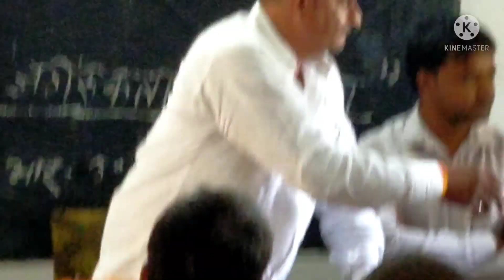PwDs Awareness Program in Maharajganj Sub -Division DPG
महराजगंज - स्वामी कर्म देव यमुना उच्च विद्यालय सह इंटर कॉलेज महराजगंज विधालय में अनुमंडल के दिव्यांगों ने बैठक कर लिया निर्णय अपने अधिकार के खातिर करेगे सम्मेलन । दिव्यांगों को संबोधित करते हुए कार्यक्रम के मुख्य अतिथि ह्रदय यादव ने कहा की सरकारी महकमे में बैठे पदाधिकारी दिव्यांग अधिकार अधिनियम 2016 की सुसंगत धाराओं को जमीनी स्तर पर लागू कर पाने में विफल हो चुके है। जबकि यह अधिनियम दिव्यांगजनों के लिए हथियार है, हम सभी को इस हथियार का प्रयोग कर हर समस्याओं का समाधान करते हुए आगे बढ़ाना है। दिव्यांगो के हक  के लिए हम दिव्यांगजनों को एक साथ आना होगा । इसी कड़ी में आगामी 3 दिसंबर 2021 को "अंतरराष्ट्रीय दिव्यांग दिवस" पर हम सभी बिहार के दिव्यांगजन पटना के गांधी मैदान में अपने अधिकार के लिए "दिव्यांग अधिकार दिवस" के रूप में एक भव्य सम्मेलन का आयोजन सरकार के गाइडलाइंस का पालन करते हुए करेंगे । इसके बावजूद भी यदि सरकार द्वारा गांधी मैदान नहीं मुहैया कराया गया तो हम सभी अपने जिले में ही अनुमंडल,प्रखंड एवं पंचायत स्तर पर "दिव्यांग अधिकार दिवस" का आयोजन करेंगे। जिसमें आप सभी दिव्यांगजन की उपस्थिति अनिवार्य है,साथ ही बिहार के हर दिव्यांग के घर से एक ग्लास चावल एवं आधा ग्लास दाल की मांग की जिससे सम्मेलन में हर दिव्यांग समरस भोजन कर सके । संगठन एवम आयोजन समिति के प्रदेश मीडिया प्रभारी धीरज कुमार धनराज ने कहा की बिहार में दिव्यांगो की हर योजना पिछड़ी है यहां तक की इस देश में दिव्यांगो की जनसंख्या को भी झुठलाया जा रहा है सभी देशों में 15 प्रतिशत की आबादी दिव्यांग है जबकि अपने देश में 7 प्रतिशत की आबादी को ही दिव्यांग बताया जा रहा है। दिव्यांगो को आरपीडब्ल्यूड एक्ट 2016 के अंतर्गत हर योजनाओं का लाभ नहीं दिया जा रहा है, इसके लिए दिव्यांगजनों ने सम्मेलन होने तक "महाहस्ताक्षर अभियान" का भी मुहिम चलाया जा रहा है जो आगामी 3 दिसंबर 2021 तक चलेगा। जिसका मुख्य उद्देश्य दिव्यांगो को हक दिलाना है। कार्यक्रम के व्यवस्थापक सह जिला डीपीजी अध्यक्ष्या रिंकू कुमारी ने कहा की बिहार में दिव्यांग बहु बेटियों को बहुत समस्या है ,हम सभी का जीवन तो जमीन पर रेंगती कीड़ों के जैसी हो गई है। इसके के लिए बिहार के 51 लाख दिव्यांगजनो को एक साथ एक मंच पर आकर एक आवाज में जब तक सरकार से गुहार नही लगायेगे तब तक दिव्यांग अधिकार अधिनियम 2016 में वर्णित योजनाओं का लाभ पंचायत स्तर पर दिव्यांगों को नहीं मिल पायेगा। इस सम्मेलन को सफल बनाने के लिए दिव्यांग बहु बेटियों को आगे आना होगा। जिला डीपीजी के डीपीओ सत्यदेव उमरिया ने कहा की जिला स्तर पर दिव्यांगजन समूह का गठन होने से पंचायत स्तर से लेकर जिला स्तर तक के दिव्यांग जनों को हर सरकारी योजनाओं का लाभ और उनकी जानकारी मिलनी शुरू हो गई है, समूह के निर्माण होने से दिव्यांगजन भी एक दूसरे की समस्या के समाधान में अपनी मदद करते हैं जो बहुत ही सराहनीय है।आयोजन समिति के प्रोग्राम मैनेजर सह कार्यक्रम के संचालक लालू तुरहा ने संबोधित करते हुए कहा की हम सभी दिव्यांगजन किसी से कम नहीं है, दिव्यांगजनों को सहानुभूति की नही बल्कि हमें अपना हक चाहिए। सम्मेलन को सफल बनाने हेतु शिवहर जिले में आयोजन समिति का गठन हुआ । जिसमें रस बिहारी जी को आयोजन समिति का अध्यक्ष, प्रमोद कुमार गुप्ता को उपाध्यक्ष, राघवेंद्र कुमार सिंह उर्फ अन्ना हजारे को सचिव,रवि रंजन कुमार को संयुक्त सचिव,राजकुमार कसेरा जी को पीआरओ,प्रेमशंकर तिवारी को मीडिया प्रभारी, राजकुमार पंडित को ट्रांसपोर्ट इंचार्ज, ज्योति कुमारी, निर्मला देवी को महिला सदस्य , प्रिंस कुमार पांडे को लॉजिस्टिक इंचार्ज , सत्यदेव उमरिया को डीपीओ  पद के लिए चुना गया सभी को माला पहना कर अपने कार्य के प्रति हौसल अफजाई किया गया। इस मौके पर बंटी कुमार सिंह,स्नेहा हुसैन,अरमान अली,कारण कुमार मांझी,रबीना खातून,फिजा खातून, यूहिद मिया,आकृति कुमारी, वंदना कुमारी,दुलार राम,पिंटू सह,एवं रीमा देवी के साथ लगभग 42 की संख्या में दिव्यांग जन उपस्थित थे। समाज सेवी राजकुमार कसेरा ने कार्यक्रम का समापन किया।